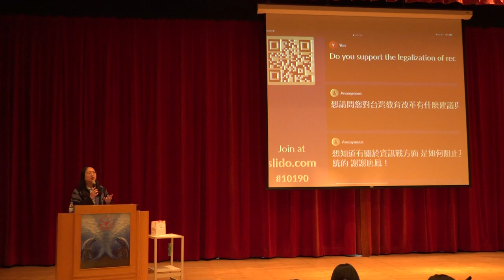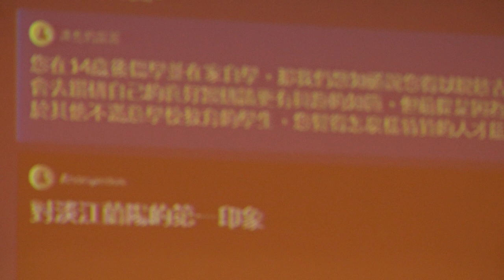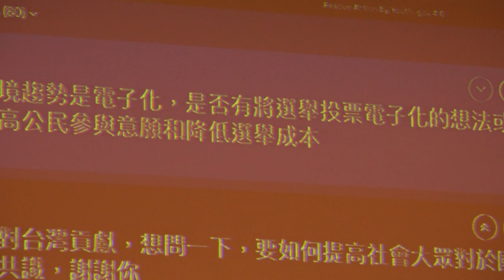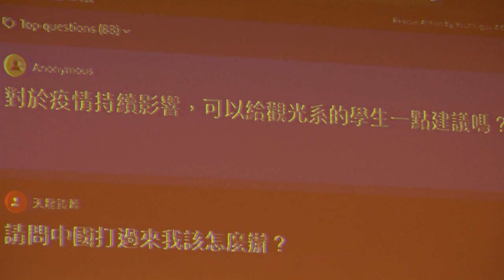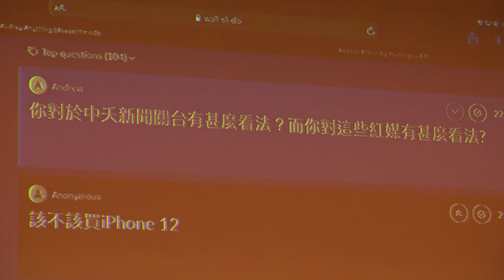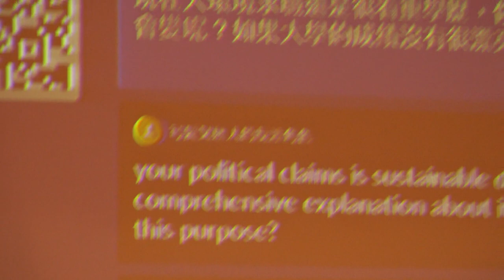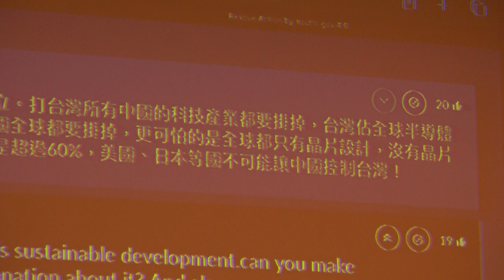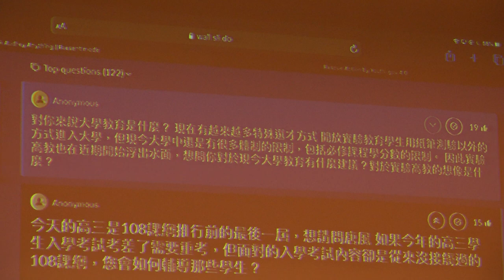2020-10-19 唐鳳於淡江大學蘭陽校園演講